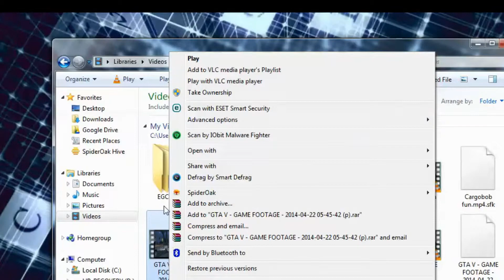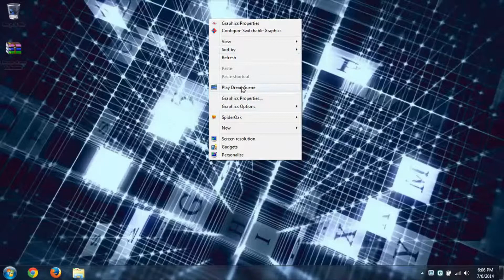HowTo Get A Video As A Wallpaper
In this video I show you how to change your wallpaper to a video.
Download